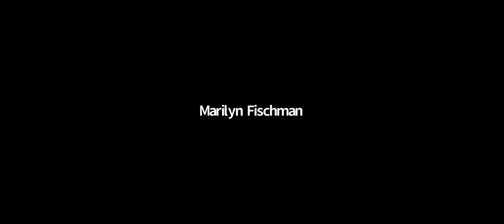Adult Enrichment with Former Ambassador Michael Oren